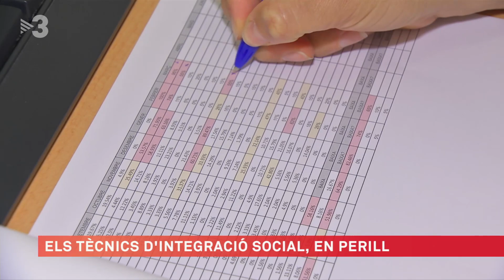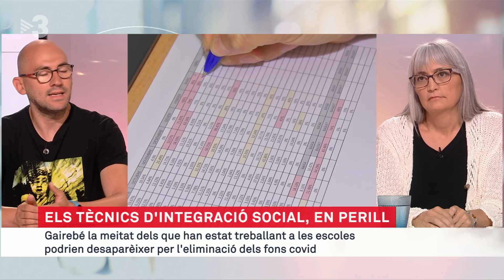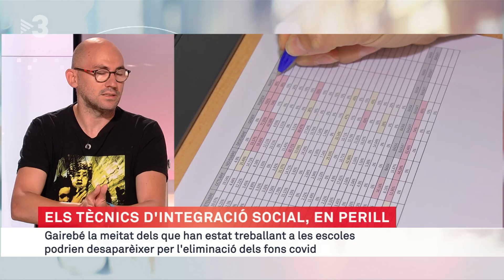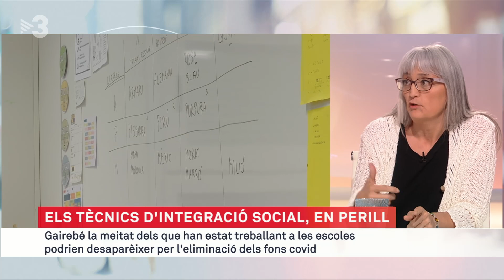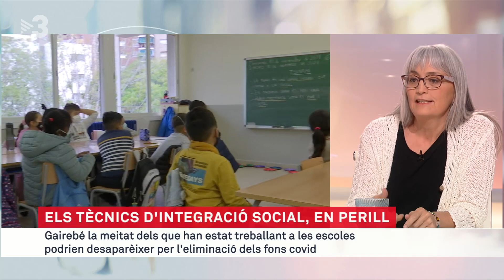Les escoles no volen perdre els tècnics d'integració social - Els Matins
Els tècnics d'integració social són figures clau en les escoles de complexitat, perquè treballen amb el personal docent per aconseguir millorar l'assistència i la integració dels alumnes. Amb la caiguda dels fons covid, la seva continuïtat està en perill.